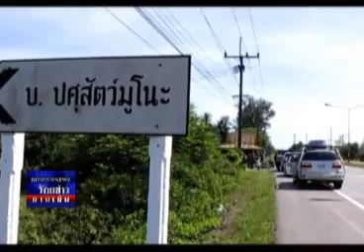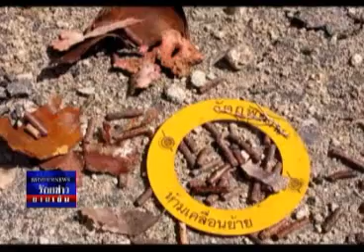ร้อยข่าวยามเย็น 04 06 56 เบรค3